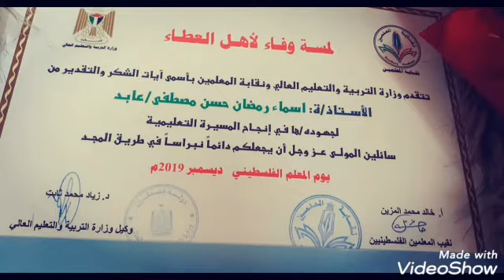I'm so proud to be selected as the best teacher of 2019at my school